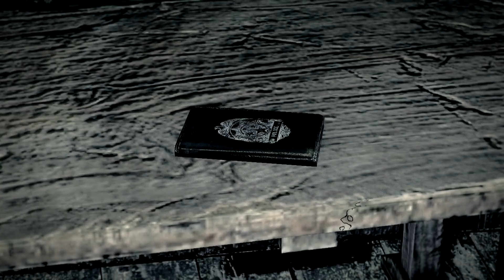The Evil Within 100% walkthrough | Chapter 2 (No commentary)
Welcome to the first major playthrough on my channel. I really wanted to play through The Evil Within again just for the fun of it and get all the collectibles.